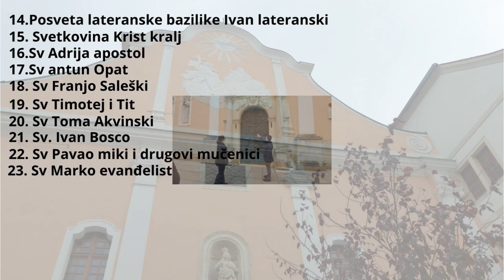Rješavanje papirologije za krštenje našeg sina i printera za naš kanal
Eto došlo je to vrijeme kada se stvari idu rješavati jedna sva papirologija za krštenje našeg sina Ivana a druga je narudžba mini printera za naš Youtube kanal za bolju promociju